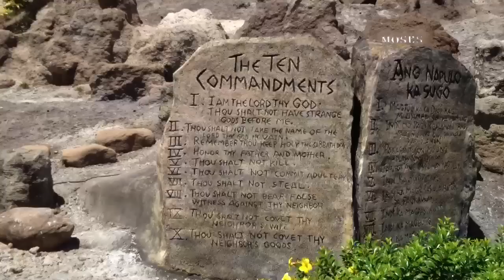Adam & Eve, Noah's Ark, Moses at Garin Farm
Heaven on Earth, on a pilgrimage with nene, toto and melinda with me in sweltering hot weather, but it is all worth it, it was about 11:30am, I almost felt like fainting but we kept going, at the top it's breathtaking, once you get to the top you see the glorious view, but if you can not walk they have golf carts to take you up there so no worries.

Genesis 2 The Creation of Man and Woman

20 Now the man called his wife's name tEve, because she was the mother of all the living.21 The LORD God made garments of skin for Adam and his wife, and clothed them.

Genesis 9 Covenant of the Rainbow

1 And God blessed Noah and his sons and said to them, "Be fruitful and multiply, and fill the earth.

1 Now this is the blessing with which Moses the man of God blessed the sons of Israel before his death.2 He said,
"The LORD came from Sinai,
And dawned on them from Seir;
He shone forth from Mount Paran,
And He came from the midst of ten thousand holy ones;
At His right hand there was flashing lightning for them.

3 "Indeed, He loves the people;
All Your holy ones are in Your hand,
And they followed in Your steps;

a statement from Garin Farm:

"Get a whole new perspective as you climb the 456 steps towards the 101- Ft. Divine Mercy Cross."

Address: Brgy. Huna, San Joaquin, Iloilo, Philippines 5024,